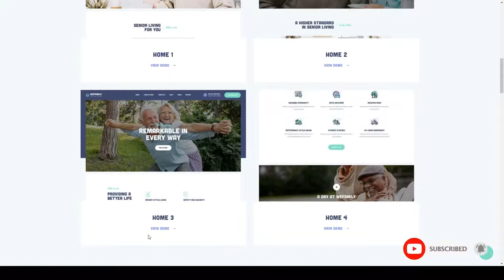OakTrix - Senior Care WordPress Theme aged care Senior Care Mikako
Columns 4+

 Layout Responsive